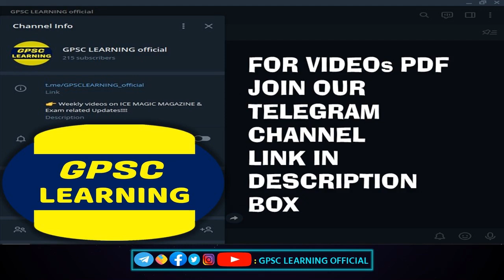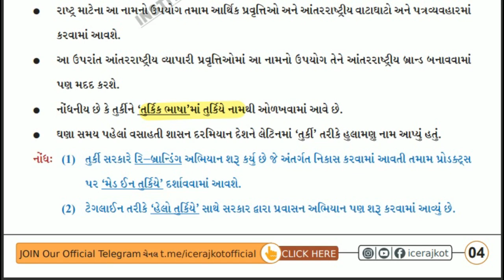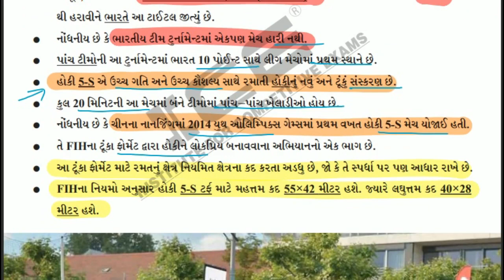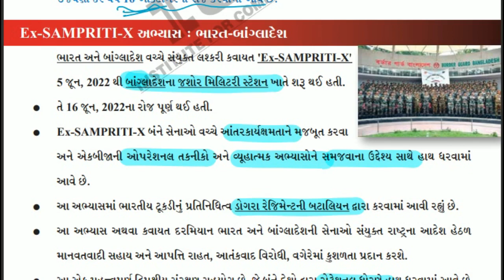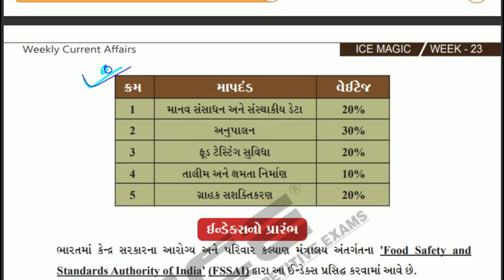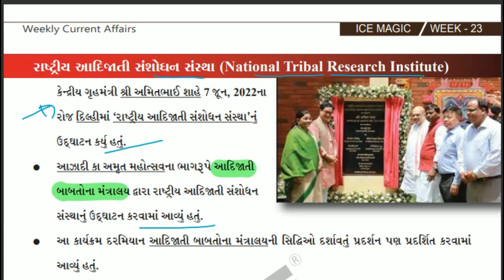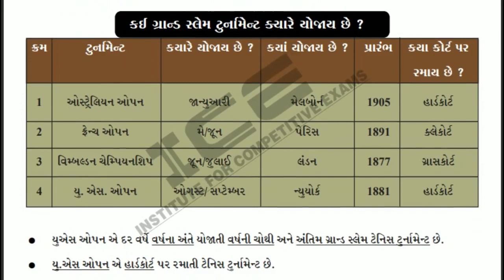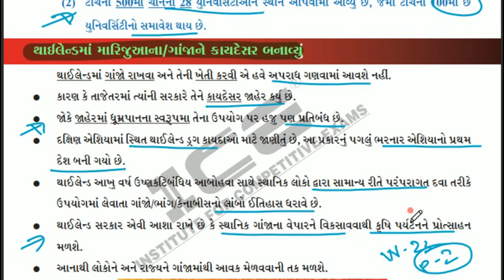🔥ICE MAGIC WEEK 23 PDF EXPLAIN 2022 PART 2 | ICE CURRENT AFFAIRS RAJKOT